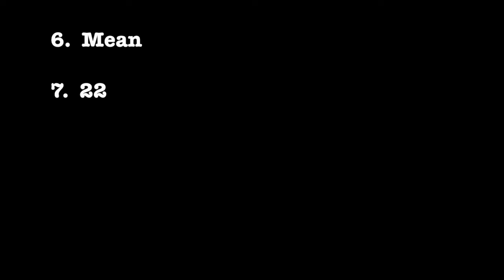Shake it Off MSQ Performs Taylor Swift by Midnite String Quartet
MSQ Performs Taylor Swift
1. Shake It Off
2. I Knew You Were Trouble
3. Love Story
4. Blank Space
5. You Belong With Me
6. Mean
7. 22